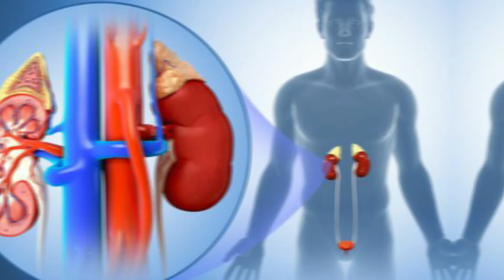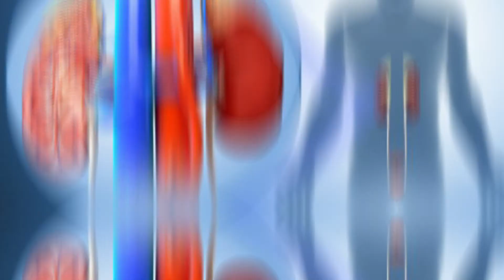किडनी फेल होने का कारण है ये 5 आदतें, बिल्कुल भी नजरअंदाज ना करें | kidney kharab hone ke lakshan